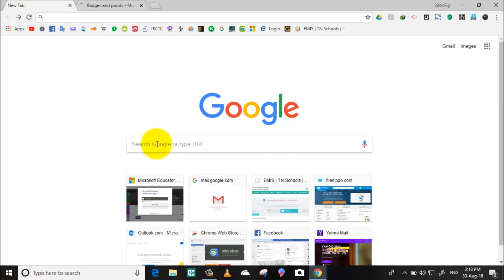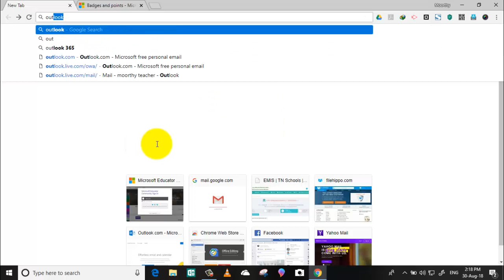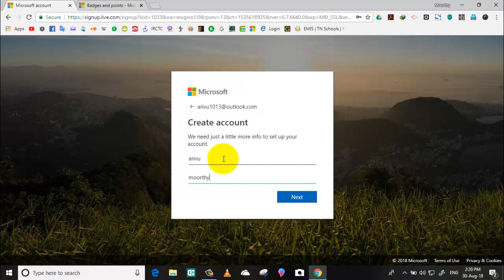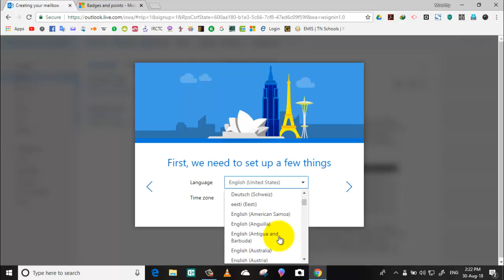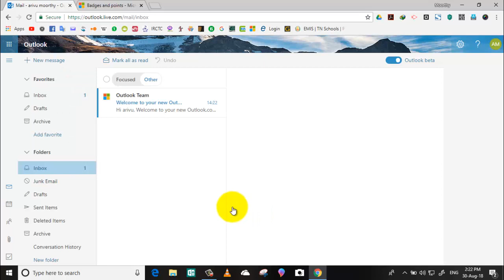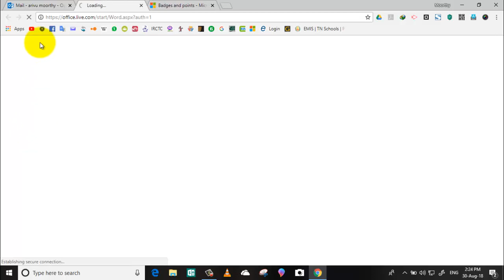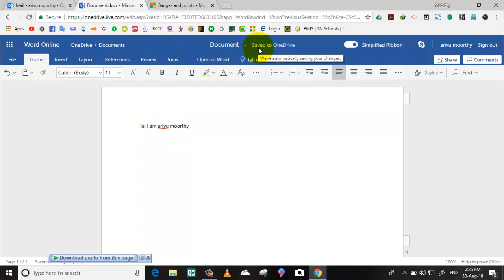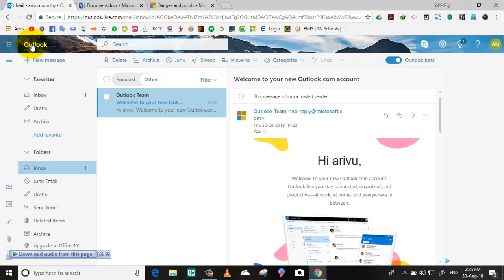create outlook account in tamil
how to create outlook account(email) in tamil tutorial